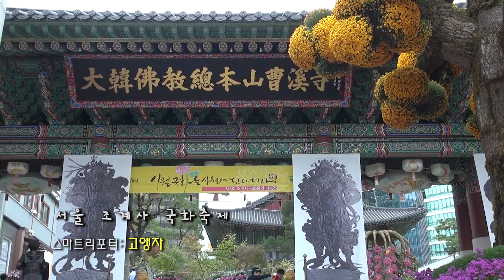서울 조계사 국화축제_채널A 오늘의 영상_스마트리포터 동영상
고앵자 채널A 스마트리포터